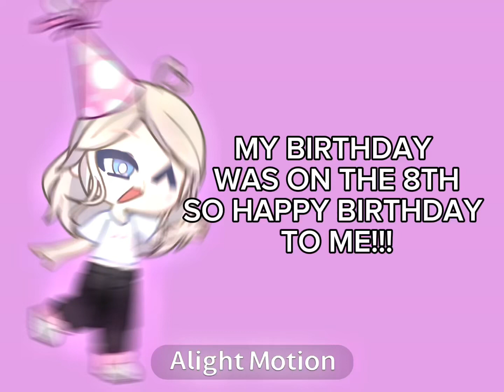MY BIRTHDAY WAS ON THE 8TH YEAHH 🥰🥰🥰